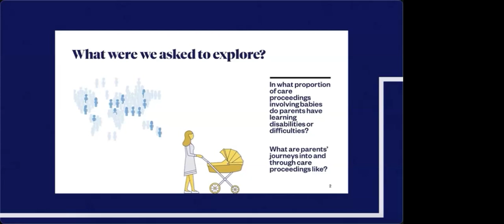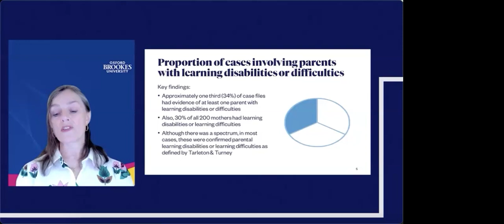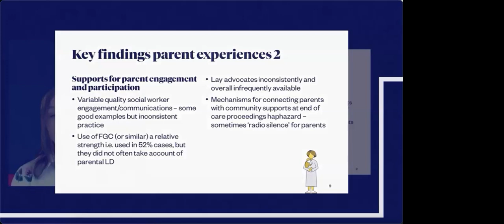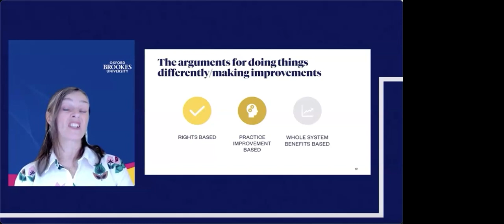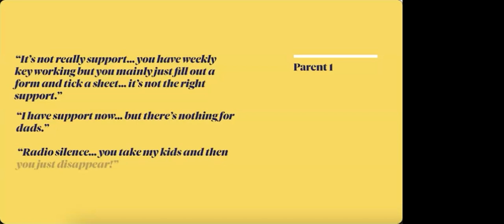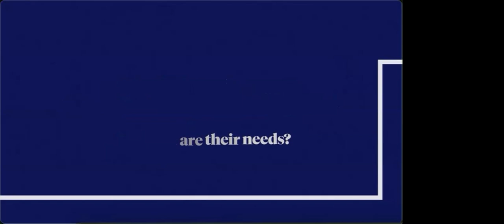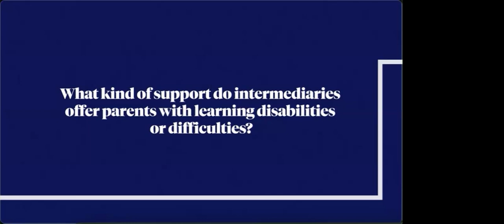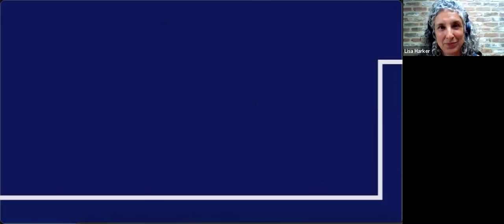What do we know about parents with learning disabilities or difficulties?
Babies in care proceedings: What do we know about parents with learning disabilities or difficulties?

During this webinar, new research findings on the prevalence, circumstances and experiences of parents with learning disabilities or difficulties who are involved in care proceedings with their babies are presented and discussed.
We also hear the views of parents and professionals.

The research – carried out by the Institute of Public Care at Oxford Brookes University and published in June 2024 by Nuffield Family Justice Observatory – is based on an examination of court bundles, children’s social care records and interviews with parents, lawyers and social care professionals in England.

You can view the short Mother's Day film mentioned in the webinar